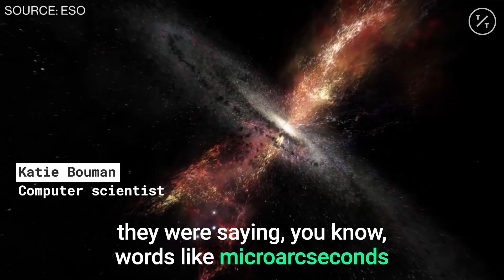Video: 29-year-old scientist behind the black hole photo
"I am so excited to be able to share it with everyone". We talked to Katie Bouman, the 29-year-old scientist who helped produce the first-ever black hole photo.